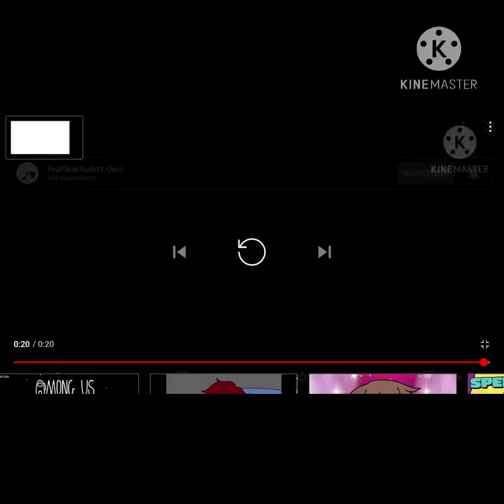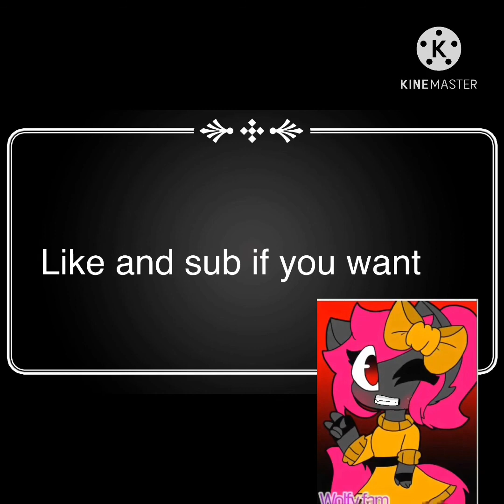For helpy and friends